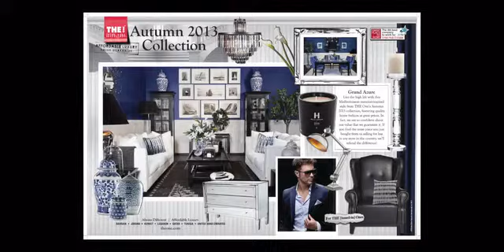THE Making of THE One's Grand Azure, Oct 2013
A behind-the-scenes peek at how we put this striking Autumn/Winter 2013 style together - from the inspiration to the implementation, styling and photo shoot, right through to the final press ad. Enjoy!